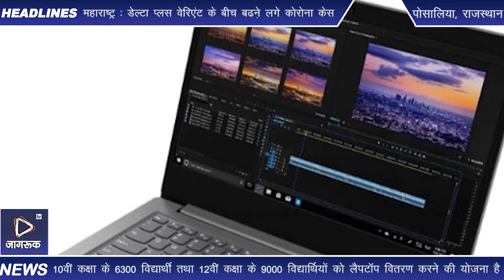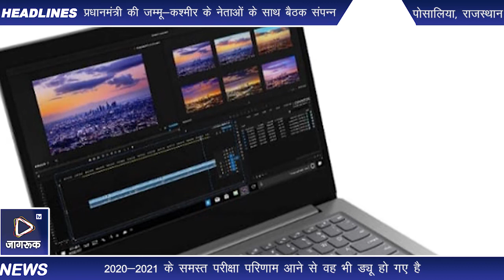पोसालिया : विद्यार्थियों का लैपटॉप पाने का इतंजार बढ़ता ही जा रहा हैं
मेधावी विद्यार्थियों को लैपटॉप का इतंजार ➖माध्यमिक शिक्षा बोर्ड राजस्थान अजमेर द्वारा लैपटॉप वितरण योजना के तहत सत्र 2018-19 तथा सत्र 2019-20 के विद्यार्थियों का लैपटॉप पाने का  इतंजार बढ़ता ही जा रहा हैं । शिक्षा सत्र 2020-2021 के समस्त परीक्षा परिणाम आने से वह भी ड्यू हो गए है।कर्मचारी महासंघ के वरिष्ठ कर्मचारी तथा शिक्षक नेता गोपालसिंह राव के अनुसार राजस्थान सरकार की लैपटॉप वितरण योजना के तहत 75% से अधिक अंक लाने वाले आठवीं कक्षा के 6000 विद्यार्थी, दसवीं कक्षा के 6300 विद्यार्थी तथा बारहवीं कक्षा के 9000 विद्यार्थियों को लैपटॉप वितरण करने की योजना है ।एक लाख से कम आय वाले अभिभावकों के पात्र मेधावी  विद्यार्थियों यह लैपटोप मिलते है ।जिसकी अधिकतम संख्या 21300 तक होती है ।माध्यमिक शिक्षा बोर्ड ने सत्र 2018-19 के पात्रों की सूची जारी कर दी थी ।लेकिन आज तक पात्रों को लैपटॉप नहीं मिले हैं ।कोरोना काल में जब ऑनलाइन शिक्षण कार्य चल रहा है ऐसे में यदि यह लैपटॉप समय पर मिल जाते तो प्रतिभावान विद्यार्थियों का बहुत भला होता। लैपटॉप का वितरण मार्च  2020 बीच में होना था। लेकिन कोरोना महामारी के कारण यह 15 माह से अधिक समय के बाद भी लंबित है। नया सत्र 2021-22 भी शुरू हो गया है। लेकिन विद्यार्थियों को पुराने तीन सत्रों के लैपटॉप नहीं मिले हैं। इस वर्ष के भी सभी कक्षाओं के परीक्षा परिणाम आ गए हैं ।लेकिन पुराने छात्र जो पात्र है वे आज भी लैपटॉप का इंतजार कर रहे हैं। राजस्थान सरकार यदि शीघ्र सत्र 2018-19 , सत्र 2019-20 ,तथा सत्र 2020-21 के लैपटॉप वितरण करें तो राजस्थान के लगभग 63900 प्रतिभावान विद्यार्थियों को लैपटॉप मिल जाएंगे। लैपटोप का शिक्षण में उपयोग लेंगे। राजस्थान में अधिकांश  निर्धन वर्ग के बच्चे सरकारी स्कूलों में पढ़ रहे हैं। जिनके माता-पिता उनके लिए लैपटॉप, टेबलेट, स्मार्टफोन की व्यवस्था करने में लगभग असमर्थ है। यदि राजस्थान सरकार संवेदनशीलता के साथ तीनों  सत्रों के लैपटॉप के पात्र प्रतिभावान विद्यार्थियों को लैपटॉप वितरित कर दे तो विद्यार्थियों का बड़ा हित होगा। राजस्थान सरकार ने निःशुल्क पाठ्य पुस्तकों की खेप विद्यालयों तक हर वर्ष पहुंचा दी तो लैपटोप क्यों नही पहुँचाये ।जबकि पाठ्यक्रम मे बदलाव होने से पुस्तकें नई छापी गई है ।वितरण नही करने के पीछे वजह कोरोना के कारण कार्यक्रम आयोजित नही कर सकते यह हो सकती है ।तीन सत्र के विद्यार्थी इतंजार मे है कि यह लैपटोप कब मिलेंगे । राजस्थान राज्य कर्मचारी महासंघ   के वरिष्ठ नेता राव गोपालसिंह पोसालिया ने मुख्यमंत्री अशोक गहलोत , शिक्षामंत्री गोविंद सिंह डोटासरा एवं माध्यमिक शिक्षा बोर्ड अध्यक्ष डां.धर्मपाल जारोली से शीघ्र लैपटॉप वितरण की मांग की । जरुरत मंद प्रतिभाशाली विद्यार्थियों को लेपटोप मिलने से राहत मिलेगी वो ओन लाइन शिक्षण कर सकेंगे ।कोरोना के तीसरी वेव की आशंका को देखकर विद्यालय विद्यार्थियों हेतु खुलने की संभावना फिलहाल कम है ।ऐसे में विद्यार्थियों के लिये लैपटोप नितांत आवश्यक है । पोसालिया से कल्पना माली